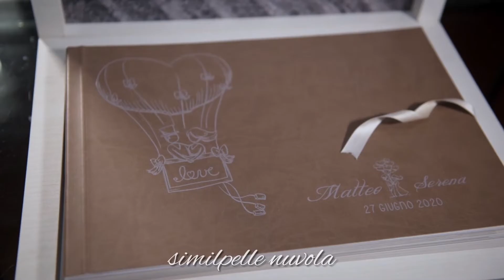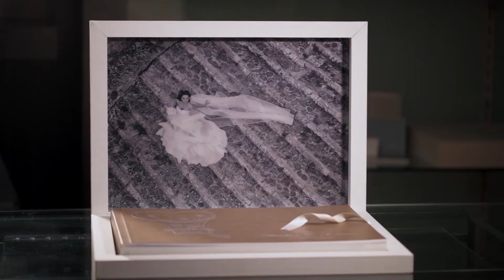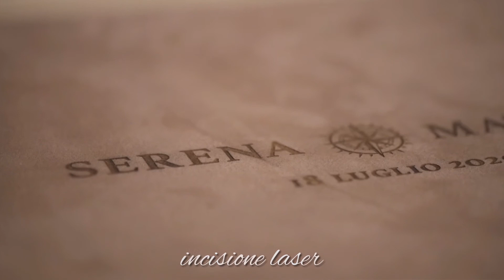I nostri album - Campionario Materiali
In questo video vi diamo qualche informazione utile sul campionario materiali di Graphistudio: abbiamo a disposizione una grande varietà di metriali e potremo scegliere insieme come personalizzare il vostro album di matrimonio. Tutti gli album che vedete in video potrete visionarli di persona presso il nostro Studio. Contattateci per un appuntamento :)